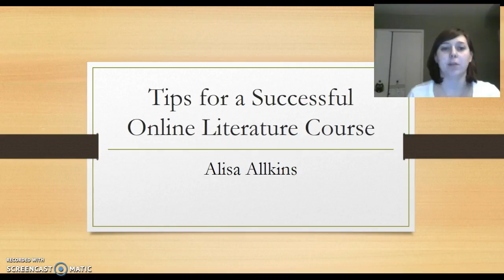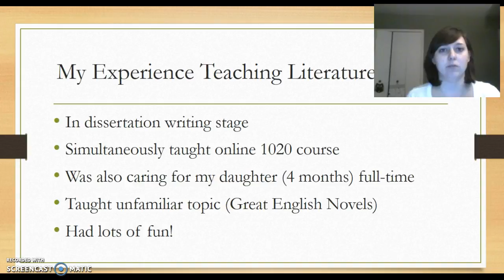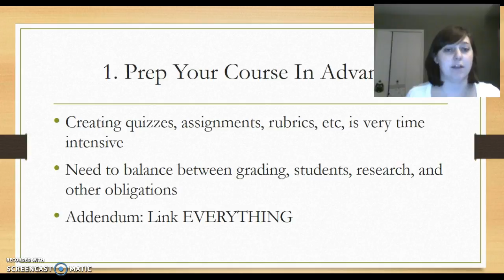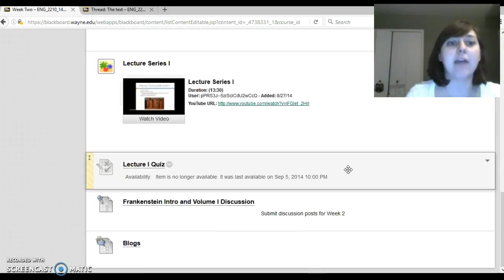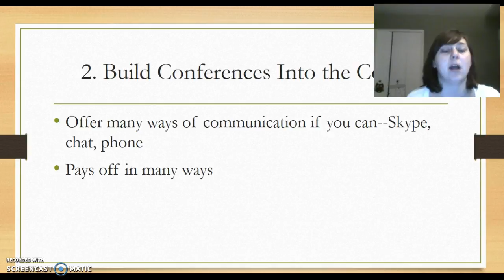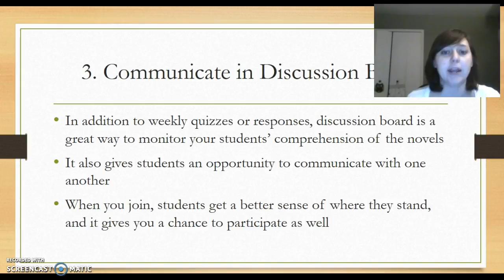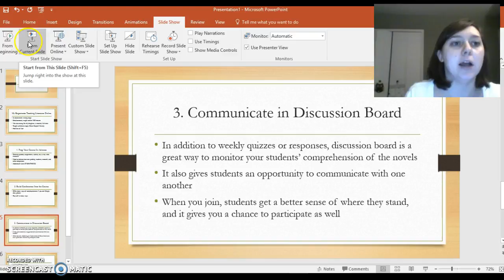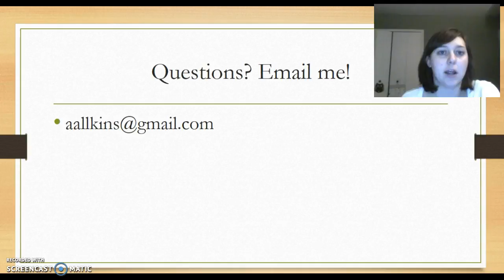Teaching Literature Online